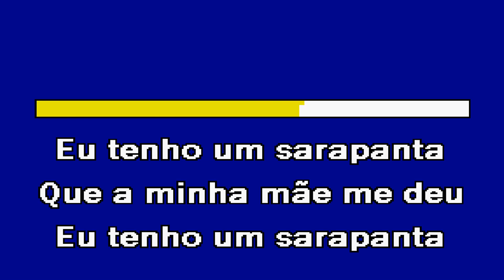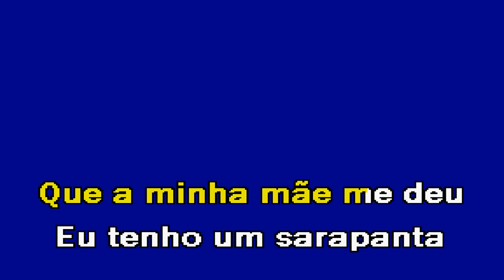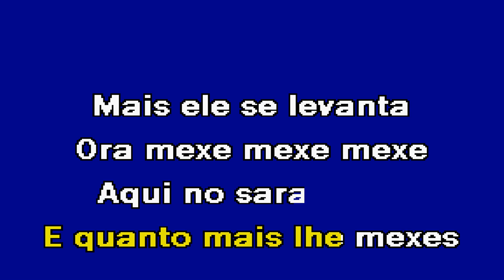O SARAPANTA Quim Barreiros Karaoke